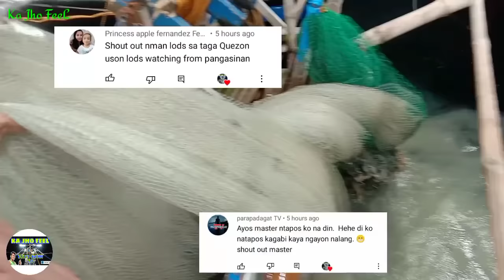NAKA JACKPOT PA SA MGA ISDANG PAMPANO | catching squid | fish.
Maraming salamat po mga lods.

malalakingisda
pampano
buhayprobinsya
panghuhulingpusit
panghuhulingisda
castnetfishing
fishingvideos
fish
nocturnalnet
fishingnet
fishingvlog
laot
sea
seafoods
seafoodsvlog
viral
foodtrip
mukbang